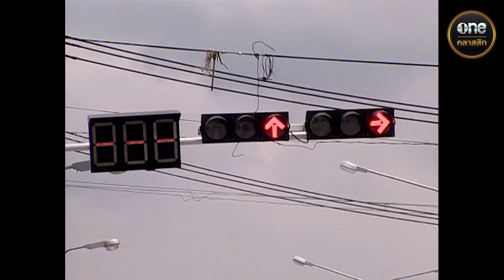คนเถื่อน Ep.18 (3/4) | 18 ต.ค. 67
คนเถื่อน ทุกวันจันทร์ - ศุกร์ เวลา 17:00 น.

“คิมห์” น้องชายฝาแฝดของ “อัคนี”  เป็นแฟน “นุชกานดา” ลูกสาวของ
“นายแนบ จิตรุ่ง”  ซึ่งได้เข้ามาอยู่ในไร่ของของ “นายแนบ” แต่คิมห์
ได้เสียชีวิตลงอย่างมีเงื่อนงำ และศพถูกนำไปทิ้งไว้ท้ายไร่สมันดง
ของ “ปู่เสือ”  ที่เป็นคู่อริกับนายแนบโดยมีหลานสาวคือ “สมัน”  เป็นผู้พบศพ
ดังนั้นอัคนีจึงต้องแฝงตัวเข้าไปในไร่สมันดงของปู่เสือ
เพื่อสืบหาว่าใครเป็นคนฆ่าน้องชายฝาแฝด ?